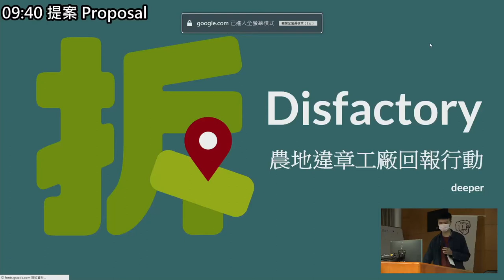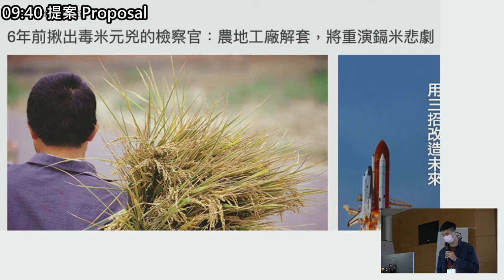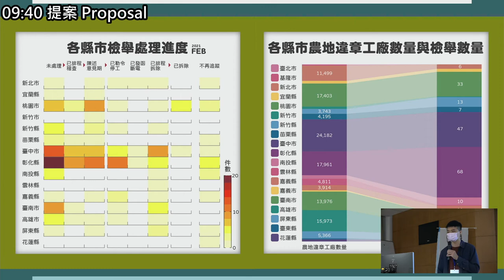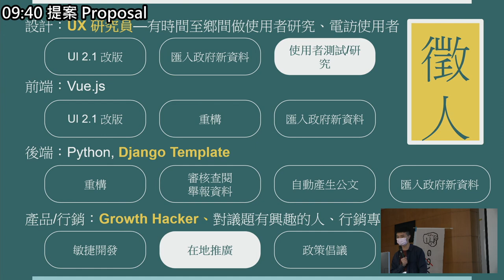g0v tw hackath43n — 提案 — disfactory違章工廠回報系統 ／ deeper — 源力犇騰黑客松